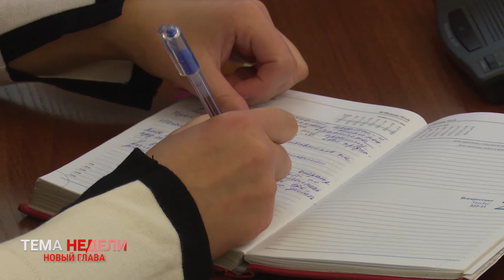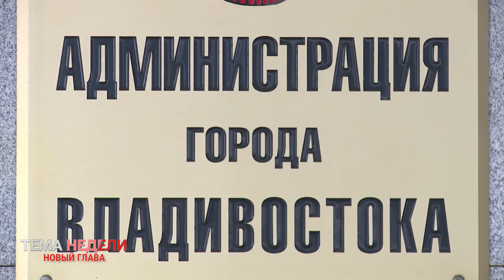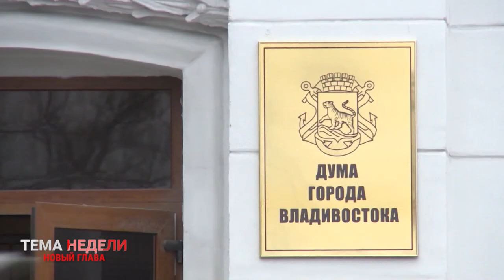Новый глава - новая глава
Дума Владивостока избрала нового мэра. На рассмотрение депутатов конкурсной комиссией были представлены три кандидатуры.  Это исполняющий обязанности главы города Алексей Литвинов,  44-летний предприниматель Виталий Веркеенко и экс-депутат думы Александр Юртаев.  На заседании голосовали  все 32 депутата, и они единогласно избрали Виталия Веркеенко.  Председатель конкурсной комиссии, вице-губернатор Приморского края Дмитрий Братыненко, отметил, что впервые отбор кандидатов на должность главы города проходил  в соответствии с «Положением о проведении конкурса на замещение должности главы  Владивостока» и все  53 кандидата, получили возможность не только рассказать о себе, но и  представить программы развития города.  Программы   станут подспорьем в работе нового главы -  как и нацеленность краевой власти на конструктивный диалог.